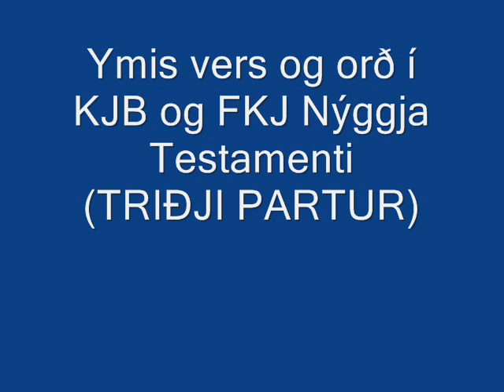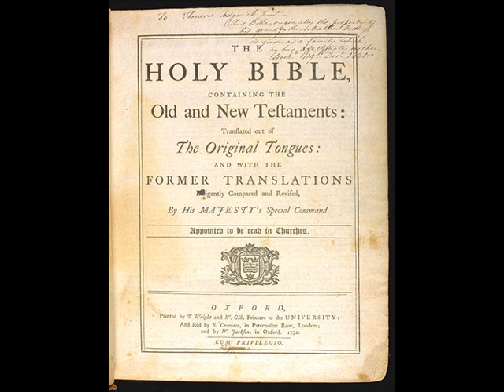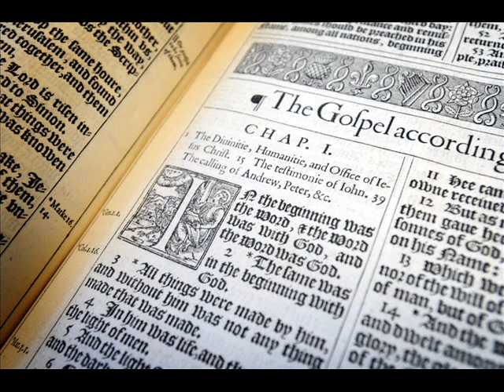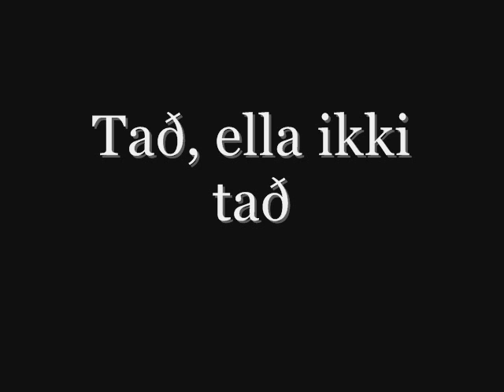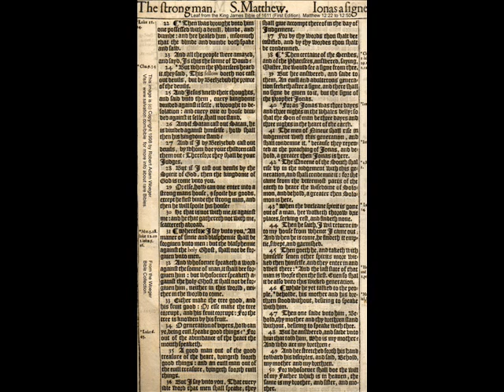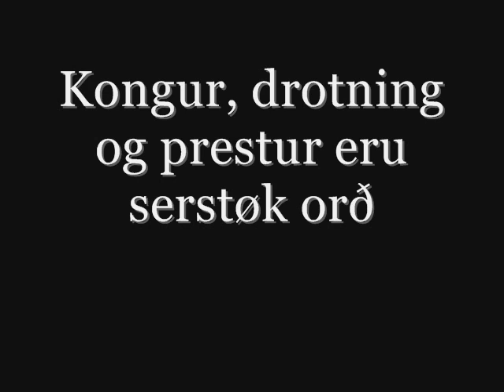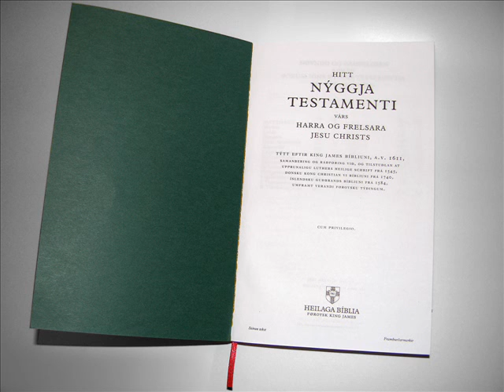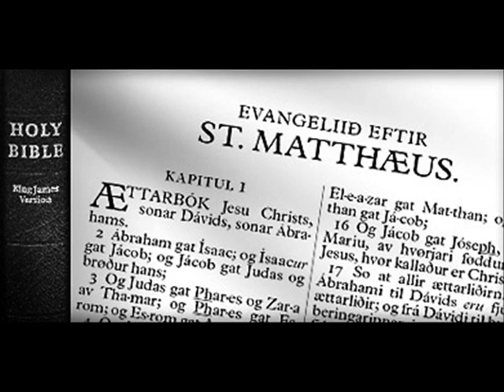Ymis vers og orð í KJB og FKJ N T 3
Ymis vers og orð í KJB og FKJ N. T.
Triðji partur